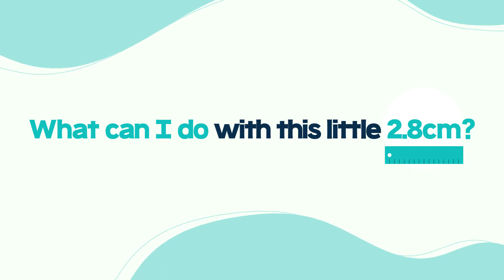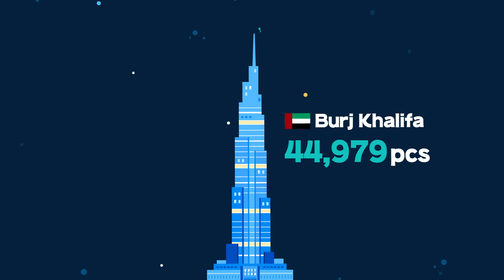[Meta Biomed] Gutta Percha Points branding(Eng)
Are you ready for root canal therapy?
Our GP is the perfect material for root canal therapy!

Feature & benefit
-Variable tapers&sizes
-Length marking
-Excellent radiopacity
-Long shelf life,5 years
-Suitable with variable technics